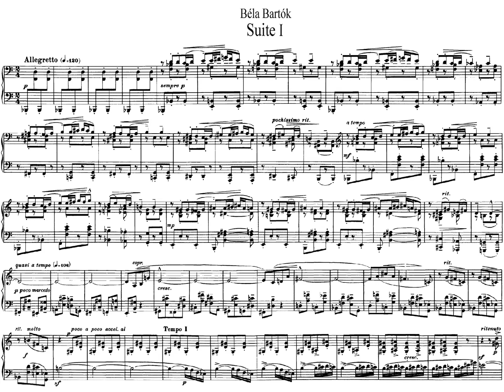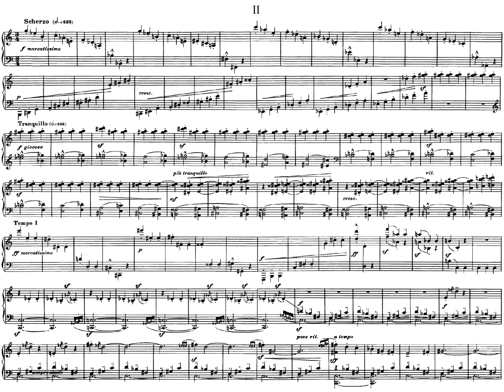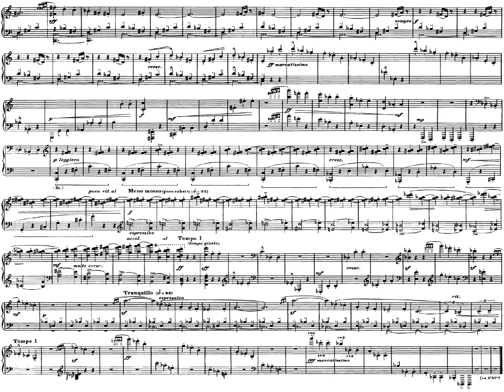[LESCSINSZKY Áron, 15yo boy, 2x{SCORE+LIVE}] Bartók: 1.Suite Op.14 - 1,2 movements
V.International BARTÓK Béla Music School Piano Competition, 2017.November 24-25-26
Grand Prize

Piano: LESCSINSZKY Áron (2002.September 15. - )
Teacher: MOLNÁR Istvánné

00:00 1.mvmt:Allegretto WITH SCORE
01:59 2.mvmt:Scherzo WITH SCORE
03:56 1.mvmt:Allegretto, LIVE VIDEO
05:56 2.mvmt:Scherzo, LIVE VIDEO